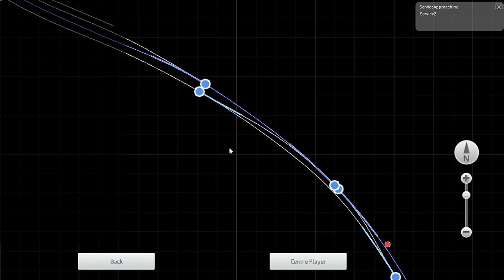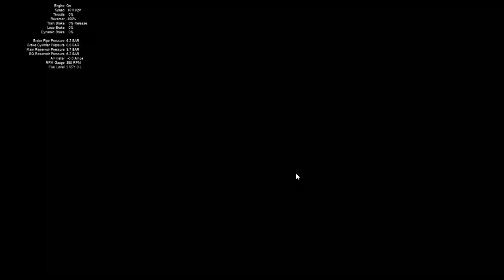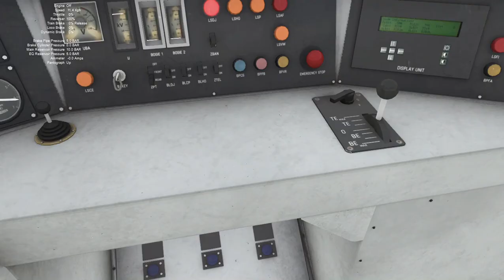LHB TRAIN LOCO CHANGE ALCO TO WAP7// BEAUTIFUL SCENARIO//